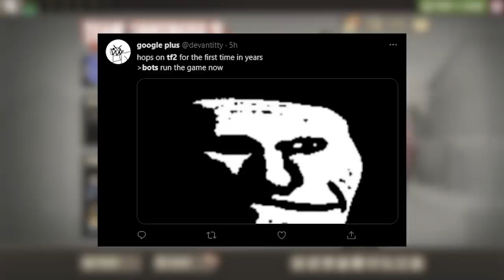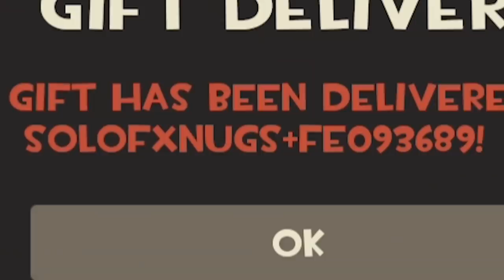Giving Gaben $$$ everytime he bans hackers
If our lord and saviour Gaben can save TF2. WE WILL MAKE HIM RICH. SAVE US GABE.

Install Raid for Free ✅ IOS/ANDROID/PC and get a special starter pack 💥 Available only for the next 30 days